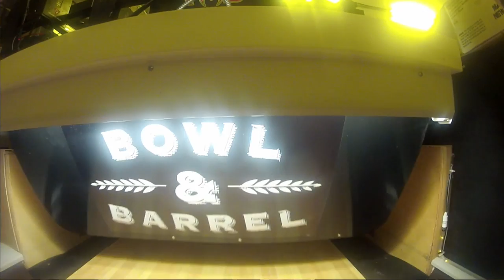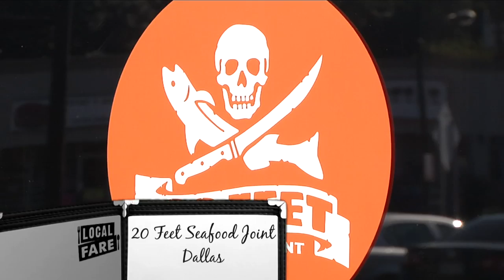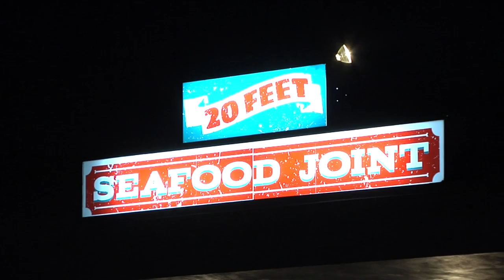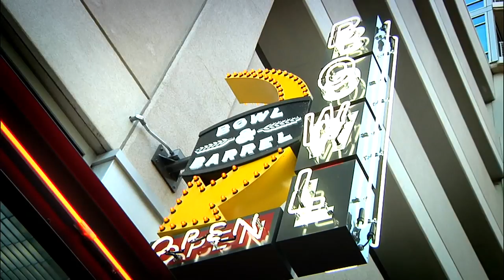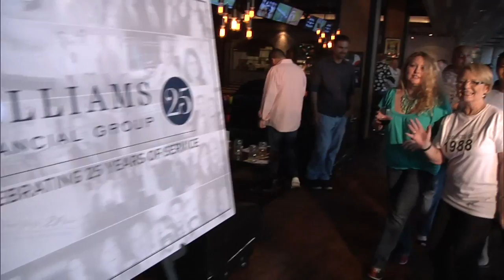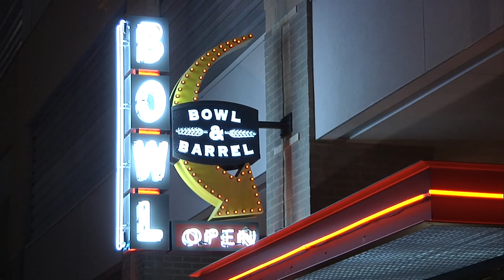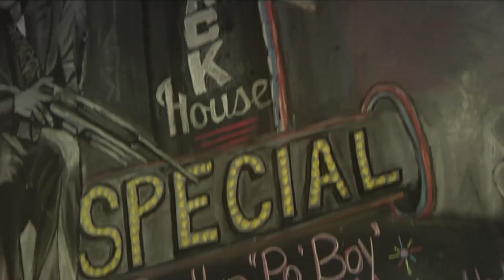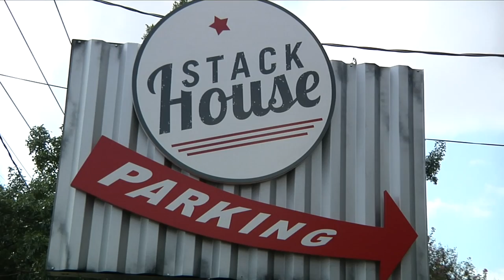Local Fare - Episode 9 - Kenny's Woodfire Grill, 20 Feet Seafood & Stackhouse Burgers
3 Dallas Fort Worth residents come together with Teresa Frosini and Kyle Noonan to serve up their favorite DFW restaurants.

The restaurants reviewed in this episode are:
2) 20 Feet Seafood Joint - 1146 Peavy Rd, Dallas, TX 75218,

Do you want to be a guest on our show?  click on "Be a Guest", and tell us about why your favorite restaurant should be featured on the show.

Local Fare, is a new restaurant review TV show, hosted by Kyle Noonan of FreeRange Concepts, that will bring you real stories, fresh ideas and interesting restaurants in the Dallas Fort Worth area. We select 3 ordinary people from the Dallas-Fort Worth area, who try each other's favorite restaurant and serve up their experiences with Teresa Frosini, the Arts and Entertainment reporter for CBS -- KTVT.

Local Fare is produced by Phillips Productions, a subsidiary of Phillips MediaSource, an all-in-one, hybrid agency specializing in online and offline marketing, HD video production and media content development. Based in Dallas, Texas the president and CEO is Bob Phillips, host of the TV series, Texas Country Reporter.

Executive produced by FreeRange Concepts, the guys who brought you Bowl & Barrel, Mutts Canine Cantina and The Rustic.

to find out where you should be eating in DFW!